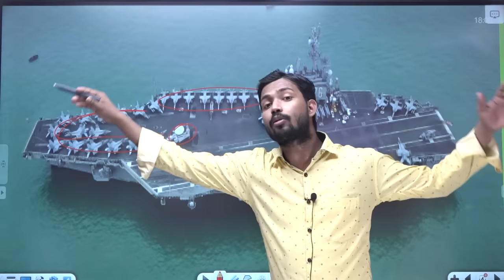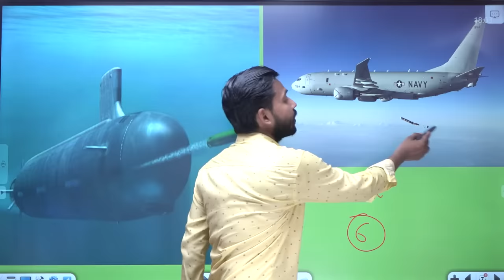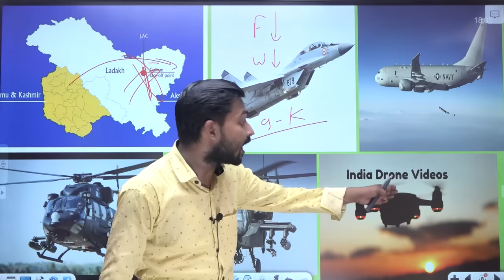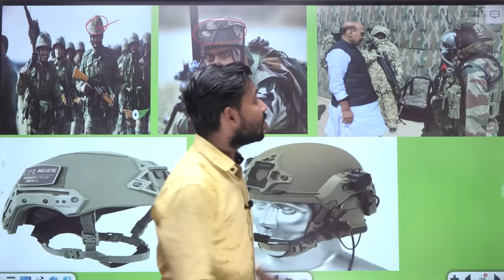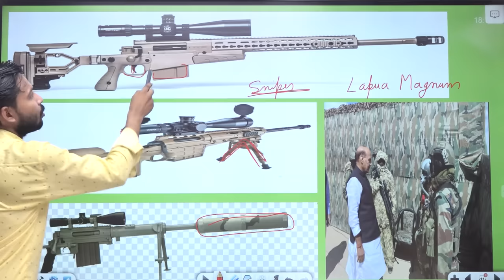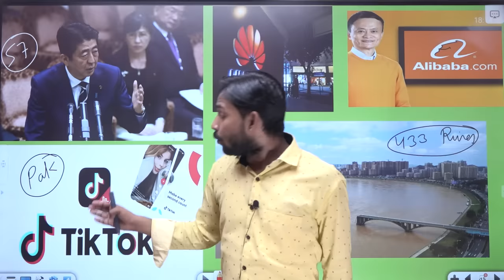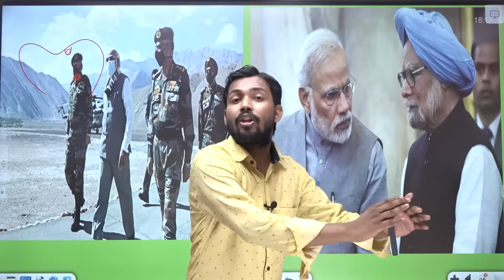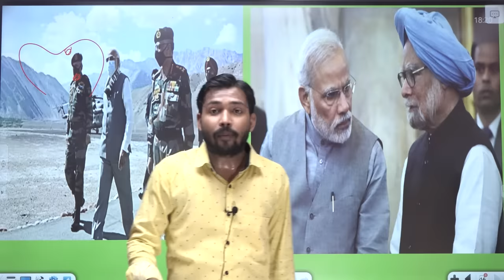China India Dispute | Galwan I India, US Hold Joint Maritime Drill Amid China Tensions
About Video :-